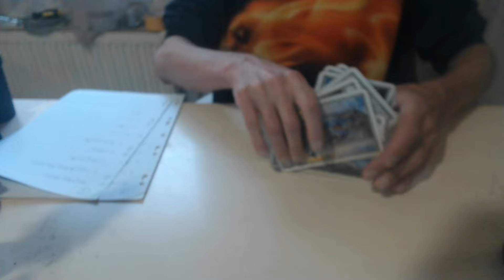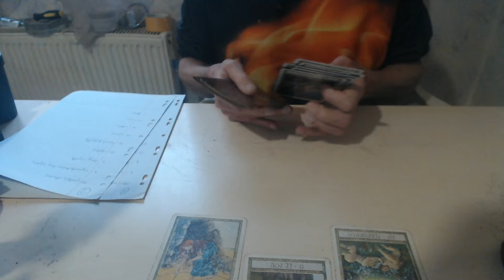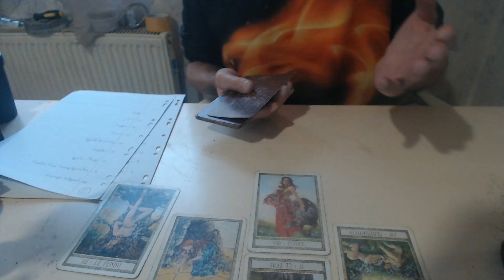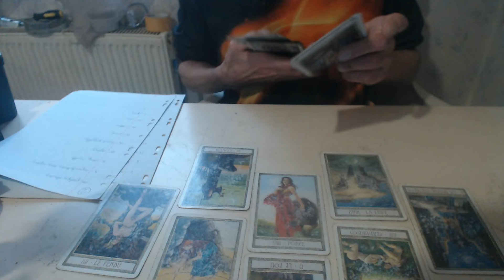prédiction pour l'Europe du 06/05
bonjours en ce lundi 06 mai , je viens par cet vidéo vous présenter mes prédictions pour l'Europe